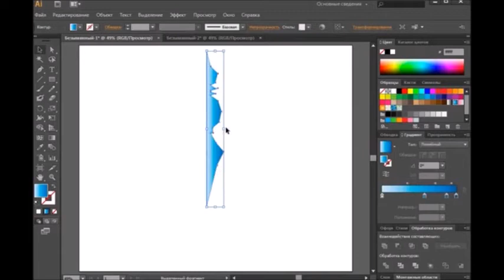снежинка fast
Простые действия, поворот и копия, а получается новогодняя сказка в векторе)))
Adobe Illustrator творит чудеса